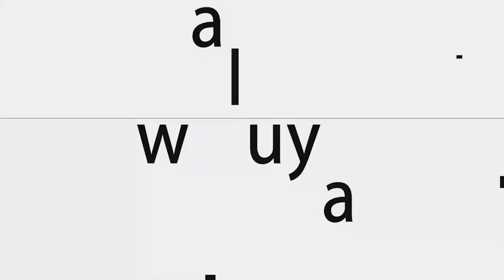FUTSAL DEUI PANASARAN NGAYONAN BALAD BALAD DI UNIT LAKA LANTAS POLRES GARUT_NGACHA+EPS_96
Kanca Mitra Sadaya da ieumah mung ukur ngala kesang bari gogonjakan, hiburan maksudmah ngarah awet ngora terus sehat jasmani jeung rohani..paralun ampun lain rek unjuk kabisa da puguh teu bisa atuh boro-boro mael bola geus teu aya tanaga...Nuayamah tanaga midek hulhek weh hahaha...